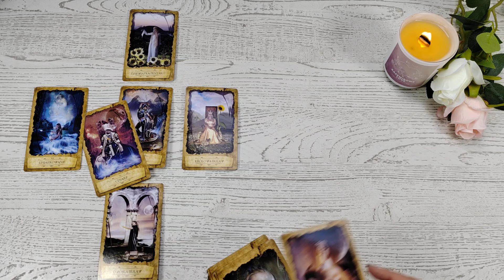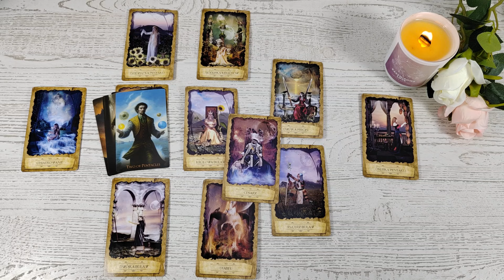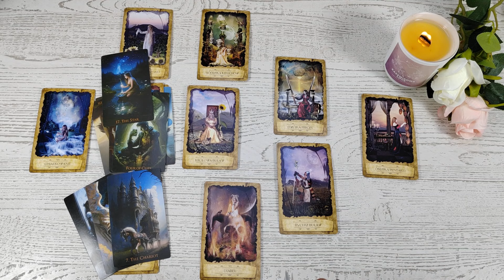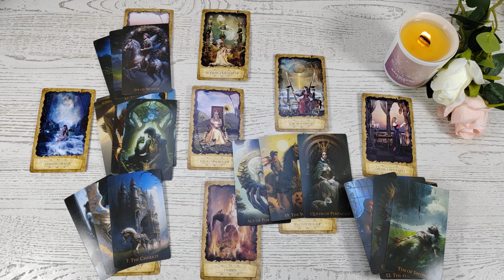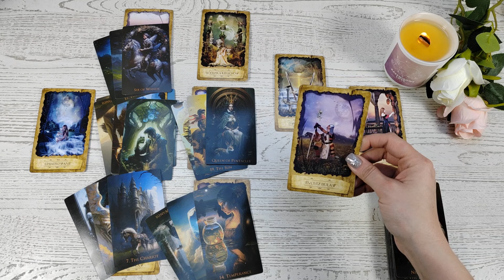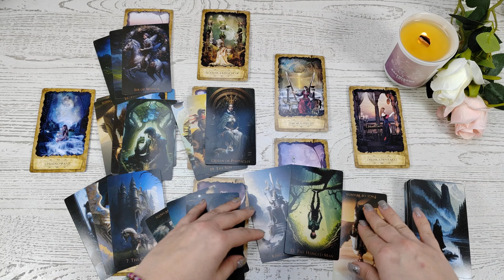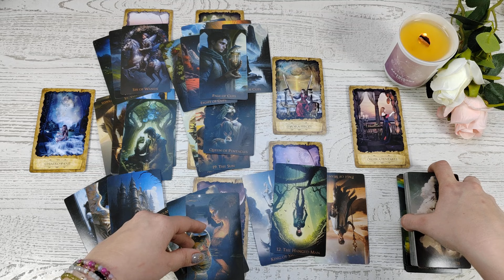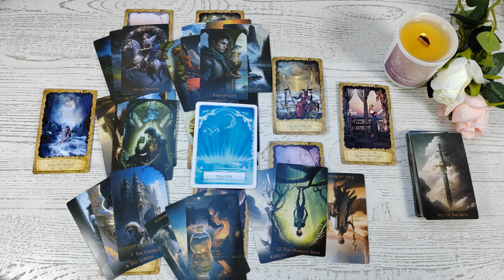Bliźnięta ♊ w Związku 💕 Luty 2024 💕 Zachowaj zdrowy rozsądek i nie działaj pochopnie ...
Talie użyte w czytaniu :
💕 Mistyczny Tarot Marzyciela
💕 Weird World Tarot